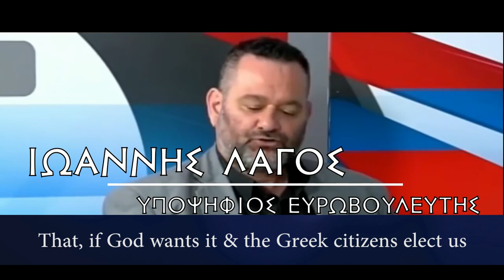Ιωάννης Λαγός, Υποψήφιος Ευρωβουλευτής Λαϊκού Συνδέσμου Χρυσή Αυγή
Για μια μεγάλη Ελλάδα σε μια ελεύθερη Ευρώπη! Ιωάννης Λαγός με την Χρυσή Αυγή.